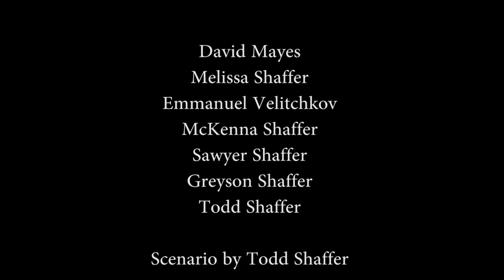WhatsYourGospel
A short film by Greyson